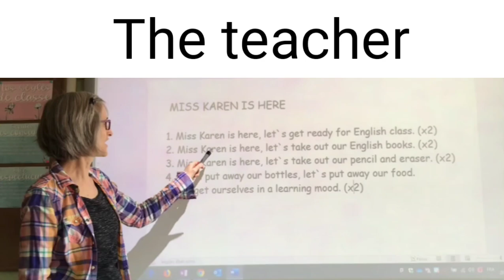Back To School Slander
I saw a lot of slander videos so I decided to make my own

it's not what I usually post but its fun to make lol